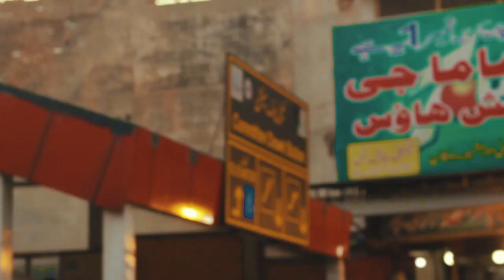ANDROON PINDI | Vlog 60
`I am from Rawalpindi Pakistan (PINDI BOY) :)